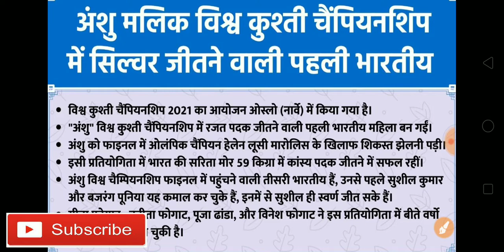patwari ras pre current affairs questions rajasthan